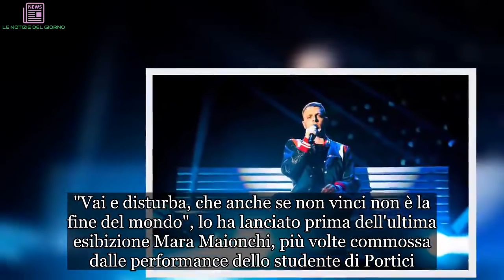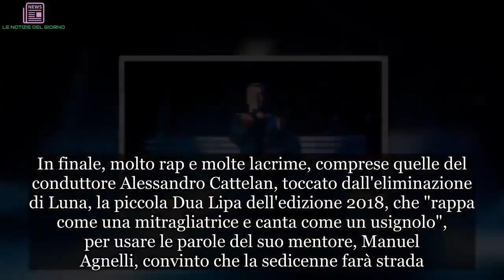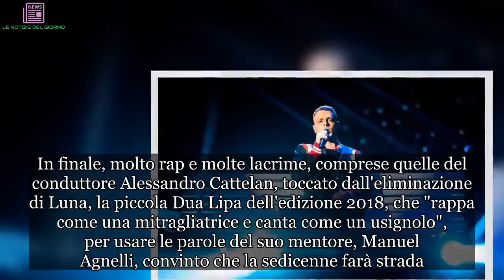XFactor 2018, è successo dopo la finale. Catellan, tutti lo hanno notato…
È Anastasio il vincitore di X Factor 2018 . Il trionfatore, considerato il favorito dell'edizione condotta ancora una volta da Alessandro Cattelan, è il rapper di Meta di Sorrento che nell'ultima manche della finale al Forum di Assago ha sfidato la conterranea Naomi, napoletana, 26 anni. Ventuno anni, nella squadra 'Under Uomini' di Mara Maionchi, Anastasio è stato il più acclamato dagli spalti ed è stato premiato anche dagli spettatori da casa.

Il suo inedito, 'La fine del mondo', è stato definito "la canzone dell'edizione" dai giudici Lodo Guenzi e Manuel Agnelli.
"Vai e disturba, che anche se non vinci non è la fine del mondo", lo ha lanciato prima dell'ultima esibizione Mara Maionchi, più volte commossa dalle performance dello studente di Portici. E invece Anastasio ha vinto, scaldando il pubblico con i suoi best of: Se piovesse il tuo nome, Generale e The Wall. "Con questa canzone Anastasio mi fai pensare che non sono morta, che sono viva, e che posso fare quello che mi pare", ha confessato durante la diretta la produttrice discografica.
"Com'è successo? Questa cosa mi è sfuggita di mano", è la prima reazione del rapper dopo la proclamazione, al termine di una serata di grande spettacolo e musica, che ha visto alternarsi sul palco artisti come Marco Mengoni, The Giornalisti, Ghali e i Muse. Unanime il parere dei giudici sul 21enne: "Mi sento il giudice acquisito di Anastasio e ho sempre sperato di vederlo in finale, perché in questi miei anni di X Factor non c'è mai stato nessuno che sia riuscito a valorizzare così la parola. Ti auguro ogni bene", sono state le parole di Fedez.
'La fine del mondo' "è la canzone dell'edizione, lo dice il palasport, lo dicono le persone e la rabbia con cui la canti", ha decretato Lodo. In finale, molto rap e molte lacrime, comprese quelle del conduttore Alessandro Cattelan, toccato dall'eliminazione di Luna, la piccola Dua Lipa dell'edizione 2018, che "rappa come una mitragliatrice e canta come un usignolo", per usare le parole del suo mentore, Manuel Agnelli, convinto che la sedicenne farà strada.
Perché "non c'è al momento un personaggio femminile in Italia che rispecchi le tue caratteristiche e le tue qualità". Alessandro Cattelan non ha spiegato perché era così emozionato, ma ha ammesso la commozione: “Mi sono commosso, sto invecchiando”.